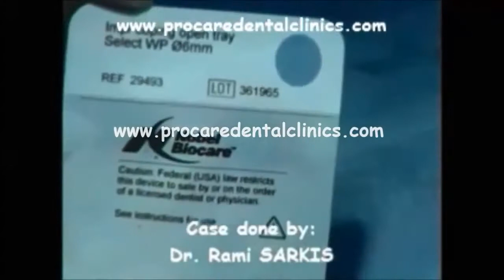Dental Case - Dr. Rami Sarkis